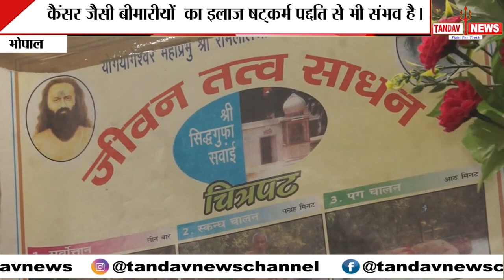Sutra neti jal neti kunjal kriya yoga for health asthma epilepsy brain tumor षटकर्म चिकित्सा